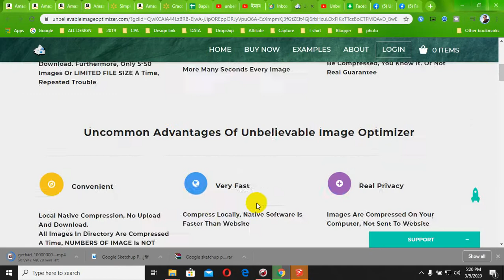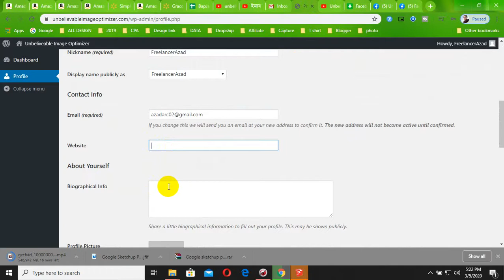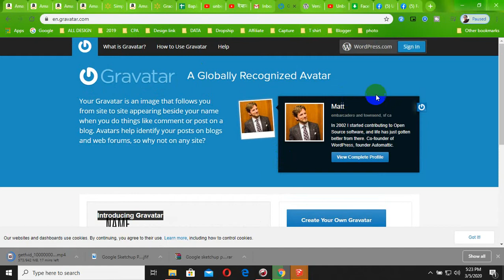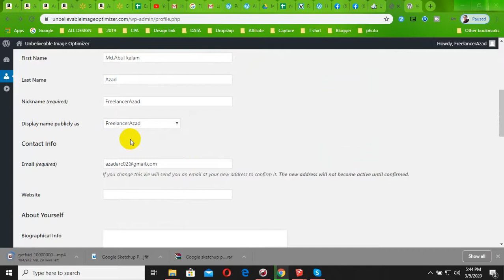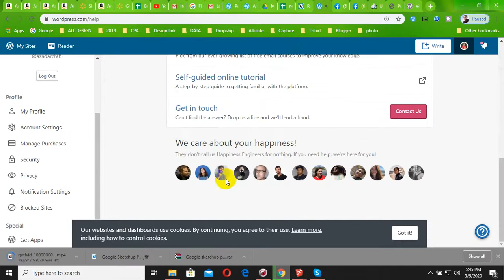Unbelievableimageoptimizer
100% quality and satisfaction in my work is guaranteed.

 - 100% money back guarantee
 - Superb aftercare
 - Unlimited Revisions

Included Files:
Compatible with Adobe Illustrator
100% Vector
Easy to edit & customize
01 x AI
05 x EPS 10: (Vector – Openable with many vector based graphic * programs such as Illustrator, CorelDraw)
05 x JPG - 4680×3120 px
05 x PNG - 4680×3120 px
05 x PDF
05 x SVG
Features:

Requirements:
1. What is your main Business Service?
Ans:
2. What is your Busisess Logo Name?
Ans:
3. Which Category does Your Business fall in-?
Ans:
4. Have you any Sample?
Ans:
5. Any color Preference?(Red/Blue/Orange/Black/White/Pink/Others)?

You can follow me there:
Youtub